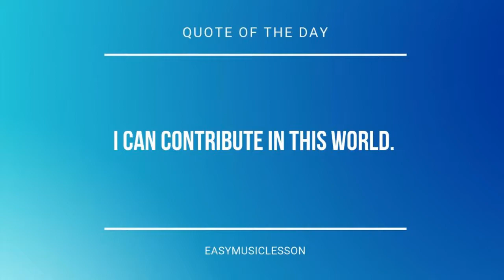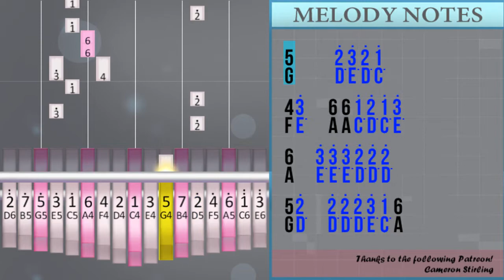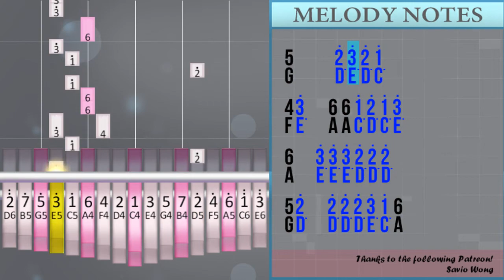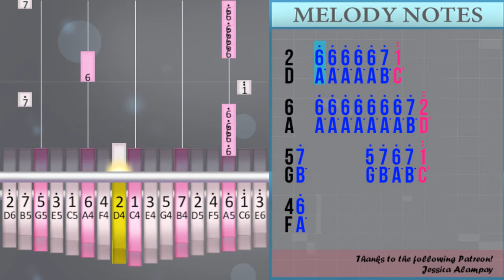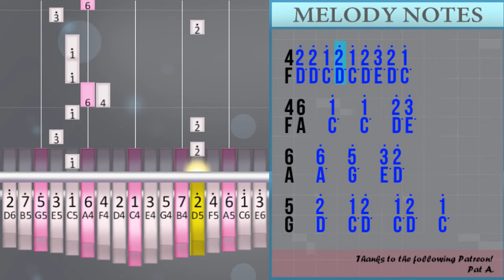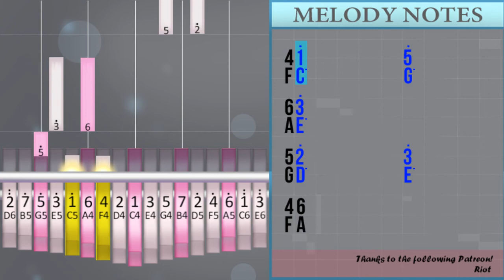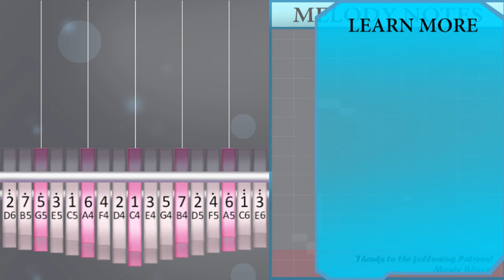How to play Born to Die (Hard) by Lana Del Rey on Kalimba (Tutorial)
The easiest way to learn how to play Born to Die (Hard) by Lana Del Rey on the kalimba. It's a kalimba tutorial for Born to Die (Hard) by Lana Del Rey.

EasyMusicLesson teaches you to play the your favorite instrument, through easy and simple animation so that you too can learn how to play Born to Die (Hard) by Lana Del Rey on the kalimba easily. A kalimba tutorial with visual animation graphic.

Numbered notation:
1/3°   3°   2°   3° 2°
5
1/3° 3° 3° 3° 2° 2° 3° 2°
5     2° 3° 2° 1°
4/3°   6 6 1° 2° 1° 3°
6   3° 3° 3° 2° 2° 2°
5/2°   2° 2° 2° 3° 1° 6
1/3° 3° 3° 3° 2° 2° 3° 2°
5
1/3° 3° 3° 3° 5° 3° 3° 2°
5     2° 3° 2° 1°
4/3°   6 6 1° 2° 1° 3°
6   3° 3° 3° 2° 2° 2°
5/2°   2° 2° 2° 3° 7 6
6 3° 3° 3° 6 6 1°
4  /1°   1°   2° 3°
6   6°   5°   3° 2°
5   2°   1° 2°   1° 2°   1°
4/2° 2° 1° 2° 1° 2° 3° 2° 1°
4/6   1°   1°   2° 3°
6   6°   5°   3° 2°
5   2°   1° 2°   1° 2°   1°
4/2°   1° 2° 1° 2° 3° 2° 1°
4/6   6° 6° 6° 6° 6° 7° 1°°
6  /6° 6° 6° 6° 6° 6° 6° 7° 2°°
5/7°       5° 7° 6° 7° 1°°
4/6°
4  /1°   1° 2°   3°
6   6° 6° 5° 3°   2°
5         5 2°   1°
4/2°       2° 1° 2° 1° 6
6
1/3°   3°   2° 2° 3° 2°
5
1/3° 3° 3° 3° 5° 3° 3° 2°
5     2° 3° 2° 1°
4/3°   6 6 1° 2° 1° 3°
6   3° 3° 3° 2° 2° 2°
5/2°   2° 2° 2° 3° 1° 6
1° 2° 3° 6 6 1°
4/6   1°   1°   2° 3°
6   6°   5°   3° 2°
5   2°   1° 2°   1° 2°   1°
4/2° 2° 1° 2° 1° 2° 3° 2° 1°
4/6   1°   1°   2° 3°
6   6°   5°   3° 2°
5   2°   1° 2°   1° 2°   1°
4/2°   1° 2° 1° 2° 3° 2° 1°
4/6   6° 6° 6° 6° 6° 7° 1°°
6  /6° 6° 6° 6° 6° 6° 6° 7° 2°°
5/7°       5° 7° 6° 7° 1°°
4/6°
4  /1°   1° 2°   3°
6   6° 6° 5° 3°   2°
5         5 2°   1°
4/2°       2° 1° 2° 1° 6
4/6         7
6/1°       2° 1° 2° 1° 6
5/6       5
4/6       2° 1° 2° 1° 6
6/6
2  /6° 6° 6° 6° 6° 7° 1°°
6  /6° 6° 6° 6° 6° 6° 6° 7° 2°°
5/7°       5° 7° 6° 7° 1°°
4/6°
4  /1°   1°   2° 3°
6   6°   5°   3° 2°
5   2°   1° 2°   1° 2°   1°
4/2° 2° 1° 2° 1° 2° 3° 2° 1°
4/6   1°   1°   2° 3°
6   6°   5°   3° 2°
5   2°   1° 2°   1° 2°   1°
4/2°   1° 2° 1° 2° 3° 2° 1°
4/6   6° 6° 6° 6° 6° 7° 1°°
6  /6° 6° 6° 6° 6° 6° 6° 7° 2°°
5/7°       5° 7° 6° 7° 1°°
4/6°
4  /1°   1° 2°   3°
6   6° 6° 5° 3°   2°
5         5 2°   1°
4/2°       2° 1° 2° 1° 6
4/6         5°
6/3°
5/2°           3°
4/6
4/1°           5°
6/3°
5/2°           3°
4/6

Lettered notation:
C/E°   E°   D°   E° D°
G
C/E° E° E° E° D° D° E° D°
G     D° E° D° C°
F/E°   A A C° D° C° E°
A   E° E° E° D° D° D°
G/D°   D° D° D° E° C° A
G
C/E° E° E° E° G° E° E° D°
G/D°   D° D° D° E° B A
A E° E° E° A A C°
F  /C°   C°   D° E°
A   A°   G°   E° D°
G   D°   C° D°   C° D°   C°
F/D° D° C° D° C° D° E° D° C°
F/A   C°   C°   D° E°
F/D°   C° D° C° D° E° D° C°
F/A   A° A° A° A° A° B° C°°
A  /A° A° A° A° A° A° A° B° D°°
G/B°       G° B° A° B° C°°
F/A°
A   A° A° G° E°   D°
G         G D°   C°
F/D°       D° C° D° C° A
A
C/E°   E°   D° D° E° D°
G
C° D° E° A A C°